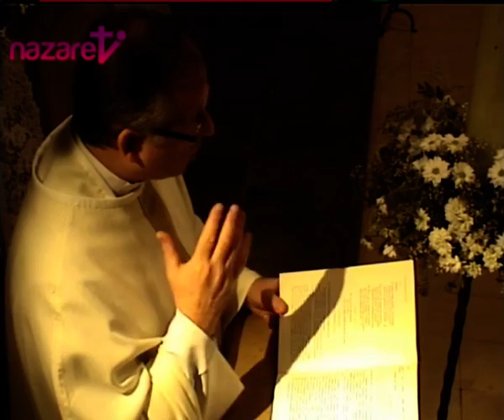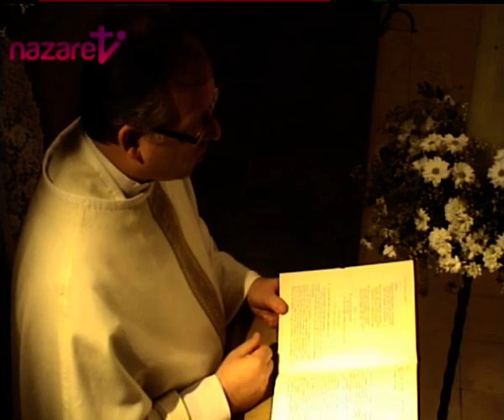Evangelio y homilía miércoles 20 de abril de 2016